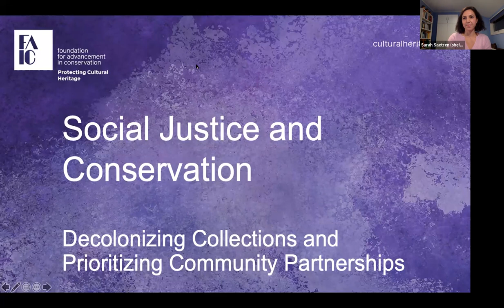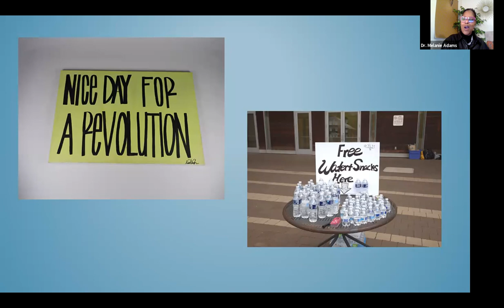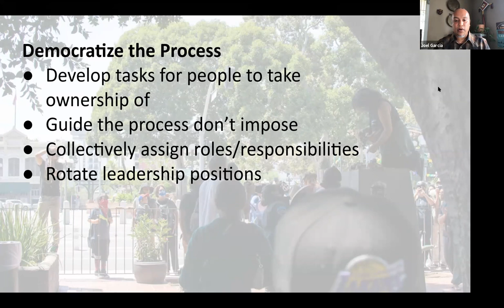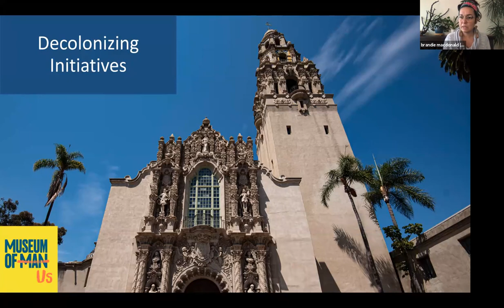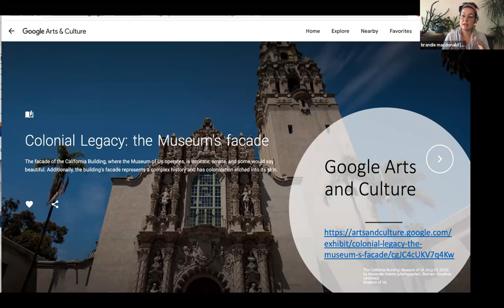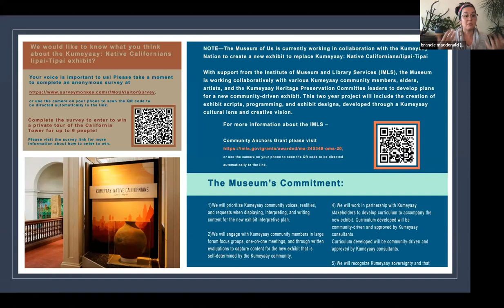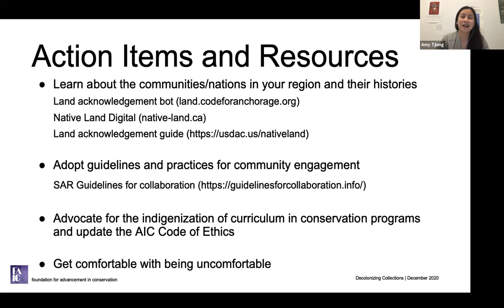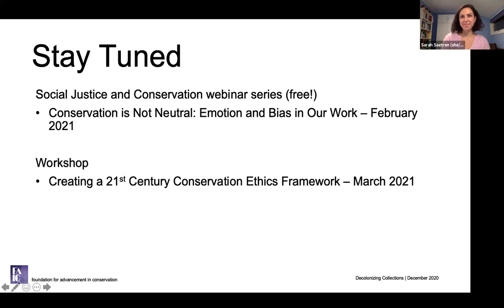Decolonizing Collections and Prioritizing Community Partnerships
Calls to decolonize collections and partner with communities have gained momentum in recent years. Decolonizing would mean transforming the way we view and interact with collections and people, de-centering white colonizer perspectives, and addressing the traumatic histories that have led to our existing systems. The current racial justice movement has made the need to be inclusive and to partner with communities even more clear. What would it look like if we rejected conservation's traditional top-down approach and instead shared authority with Black, Indigenous, and other communities of color? This session will examine the need to dismantle our problematic foundations and discuss how we can enrich our work through partnerships with others.

Speakers: Dr. Melanie Adams, Joel Garcia, Brandi Macdonald
Moderators: Héctor Berdecia-Hernandez, Amy Tjiong